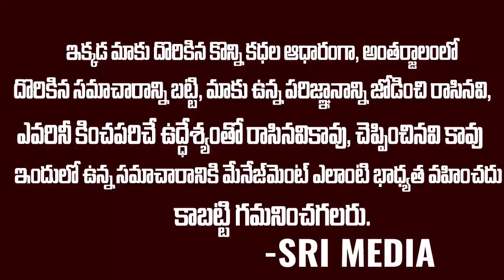ఫైమా బిగ్ బాస్ రెమ్యూనరేషన్.. | Fima Big Boss Remuneration | Sri Media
WATCH :ఫైమా బిగ్ బాస్ రెమ్యూనరేషన్.. |  Fima Big Boss Remuneration | Sri Media